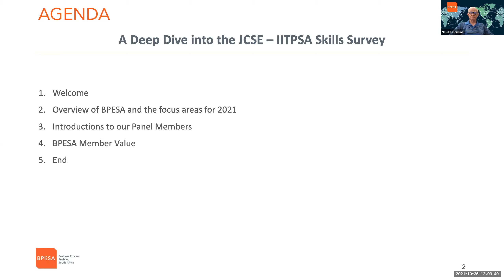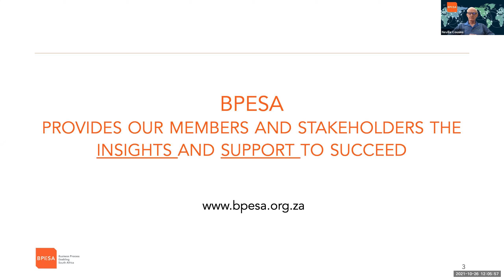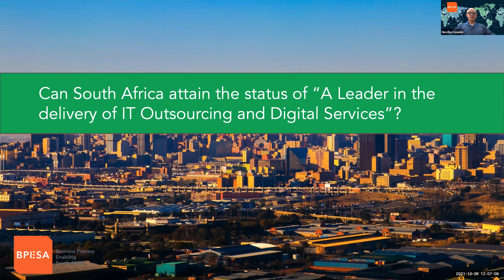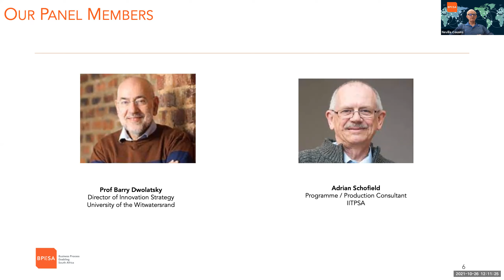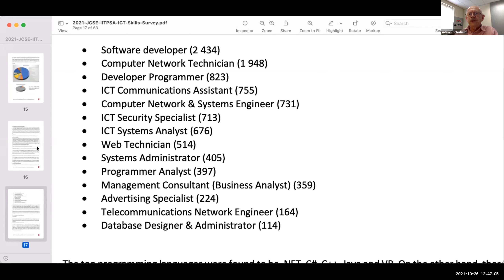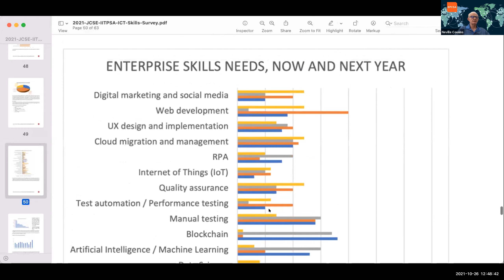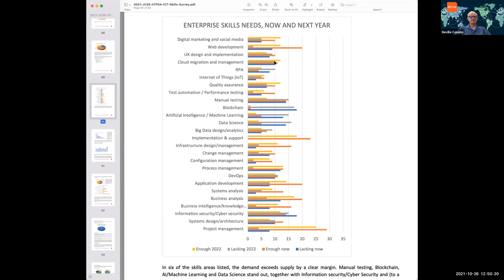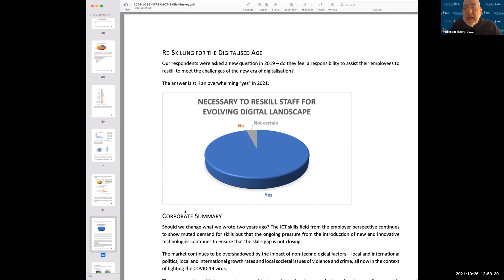Digital Insights Webinar Series | Episode 7 2021 JCSE-IITPSA ICT Skills Survey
In this episode of Digital Insights, BPESA's Neville Cousins hosted guest speakers Professor Barry Dwolatzky and Adrian Schofield - authors of the recent 2021 JCSE-IITPSA ICT Skills Survey.